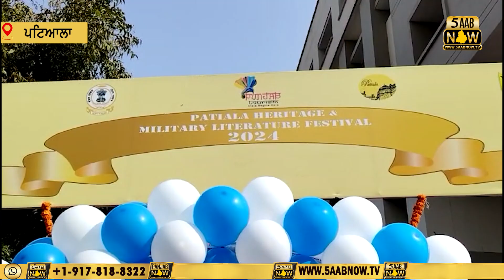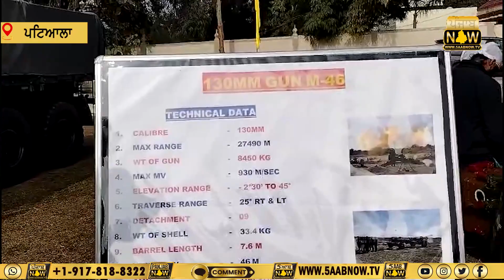Patiala military festival ਵਿੱਚ ਵਿਦਿਆਰਥੀ ਵਰਗ ਨੇ ਭਾਰਤੀ ਸੈਨਾਵਾਂ ਦੀ ਹਥਿਆਰਾਂ ਦੇ ਲਈ ਜਾਣਕਾਰੀ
ਵਿਦੇਸ਼ਾ ਵਿਚ ਵੱਸਦੇ ਪੰਜਾਬੀਆਂ ਦੀ ਆਪਣੀ ਆਵਾਜ਼ 5AAB NOW TV USA । ਅਸੀਂ ਹੱਕ ਸੱਚ ਦੀ ਆਵਾਜ਼ ਉੱਤੇ ਖੜ੍ਹਦੇ ਹੋਇਆ ਹਮੇਸ਼ਾ ਸੱਚ ਦੇ ਹੱਕ ਵਿੱਚ ਖੜ੍ਹਨ ਦਾ ਵਚਨ ਦੇਂਦਾ ਹਾਂ । ਤੁਸੀਂ ਵੀ ਸਾਡੇ ਨਾਲ ਰਲ ਪੰਜਾਬੀਆਂ ਦੇ ਰਾਜਨੀਤਕ, ਧਾਰਮਿਕ ਅਤੇ ਸੱਭਿਚਾਰਕ ਪ੍ਰੋਗਰਾਮ ਨੂੰ ਸਾਡੇ ਨਾਲ ਸਾਂਝੇ ਕਰ ਸੱਕਦੇ ਹੋ। ਆਪ ਜੀ ਦੇ ਵਲੋਂ ਆਏ ਸੱਦੇ ਅਤੇ ਸੁਝਾਹ ਨੂੰ ਮੁੱਖ ਰੱਖ ਅਸੀਂ ਨਰੋਲ ਪੱਤਰਕਾਰੀ ਕਰ ਦੇ ਰਹਾਗੇ। ਜੇਕਰ ਤੁਸੀ ਸਾਡੇ ਚੈਨਲ ਤੇ ਨਵੇ ਹੋ ਤੇ ਦੇਸ਼-ਵਿਦੇਸ਼ ਸਬੰਧੀ ਹਰ ਤਾਜਾ ਅਪਡੇਟ ਲਈ ਉੱਪਰ ਦਿੱਤੇ Subscribe ਦੇ ਬਟਨ ਨੂੰ ਦਬਾ ਕੇ ਹਰ ਨਵੀ ਵਿਡਿਓ ਦੇ ਨੋਟਫੀਕੇਸ਼ਨ ਲਈ Bell ਬਟਨ  ਵੀ ਦਬਾਉਣਾ ਨਾ ਭੁੱਲੋ